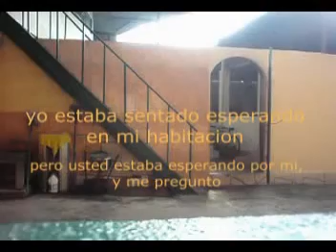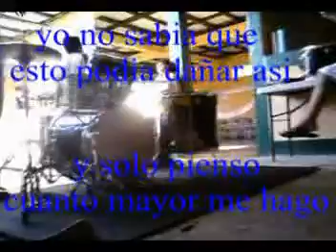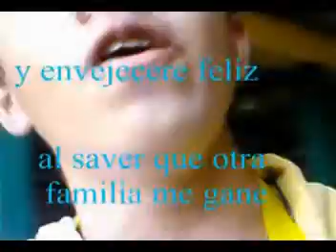skillet the older i get LINK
UNA DE LAS MEJORES BANDAS DE TODO EL TIEMPO